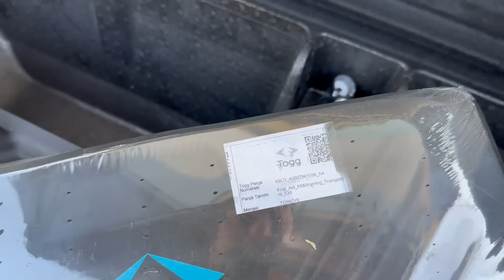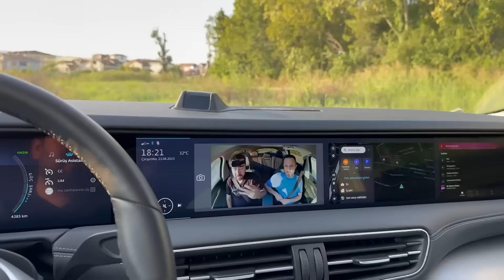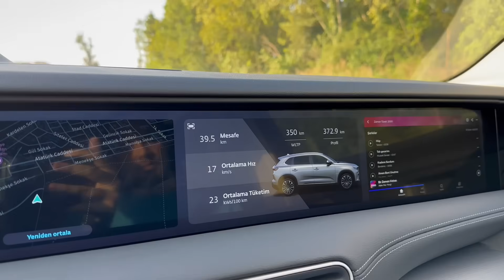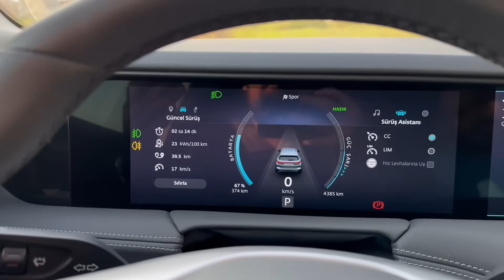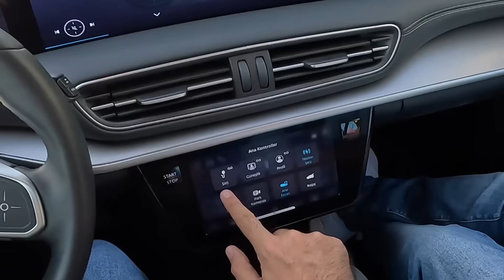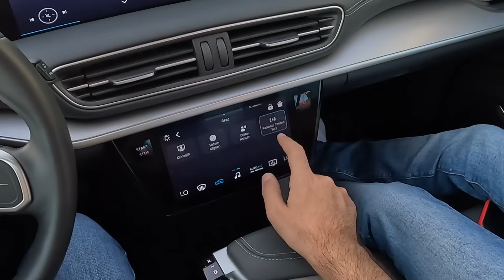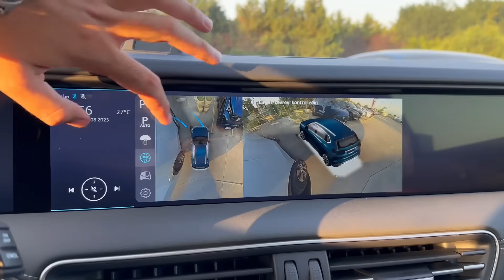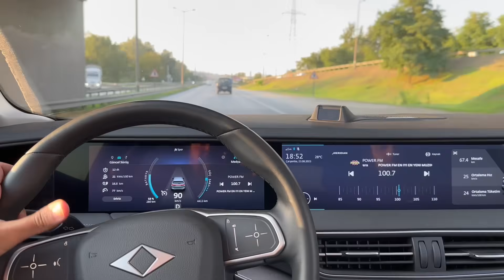LİMİTÖRE GİRDİK! | TOGG T10X 218HP VİRAJ TESTİ| İLK 100 ARAÇ SAHİBİNE VERİLEN KUTU|TÜM DETAYLAR